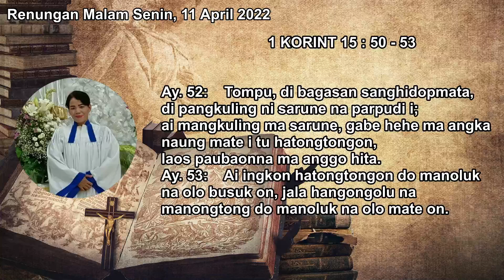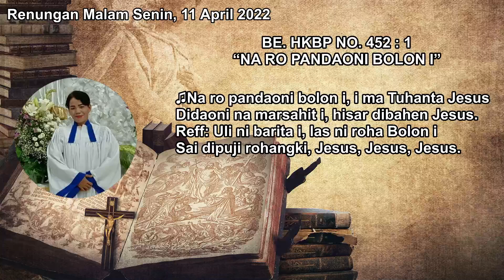Renungan Malam | SENIN 11 APRIL 2022